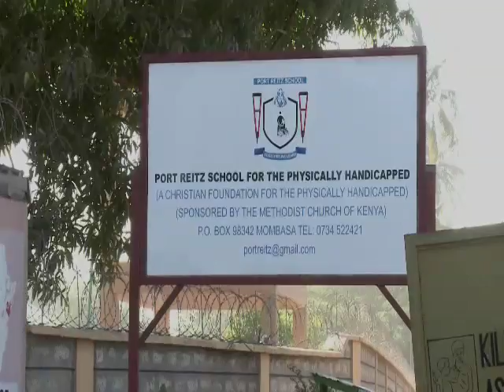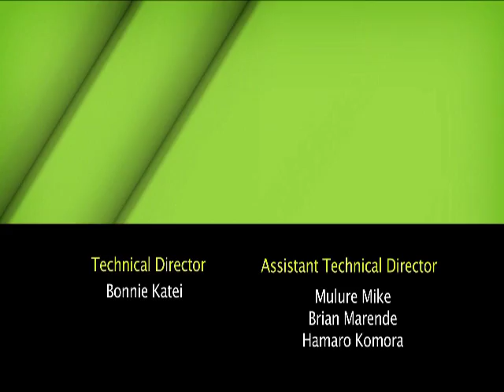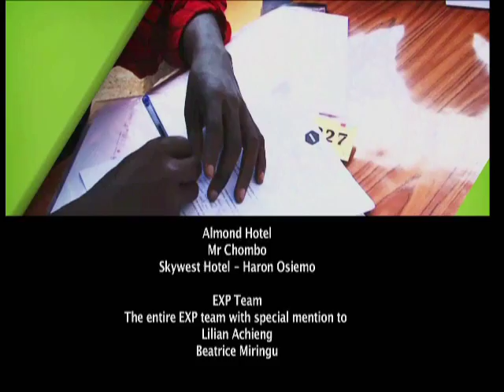UONGOZI Episode 13 - Final Debate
Moderated by the amazing and beautiful Smriti Vidyarthi, the two UONGOZI finalists are tasked with answering unscripted questions from a live audience! This is the last episode after which the vote lines were opened for the public to select who the winner will be. who will be the ultimate winner of UONGOZI?

Watch and make your choice!

The Campaign is centered around a fourteen part political reality show which seeks to identify potential new and young political leaders through a virtual media election vehicle. From the anticipated five thousand or more applications from members of the public, forty-eight candidates will be selected to face a variety of location and studio-based weekly challenges to test their leadership qualities and skills. This will be aired on NTV.